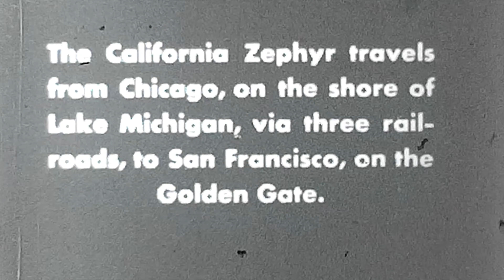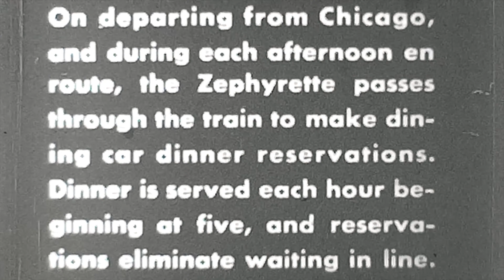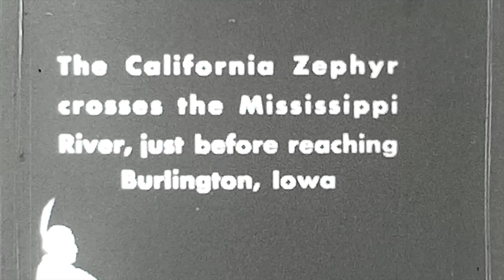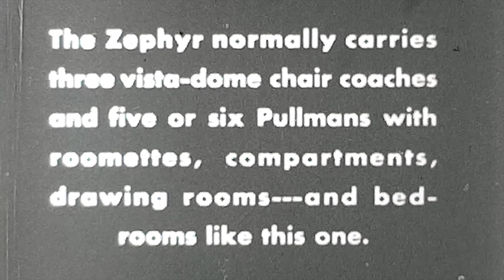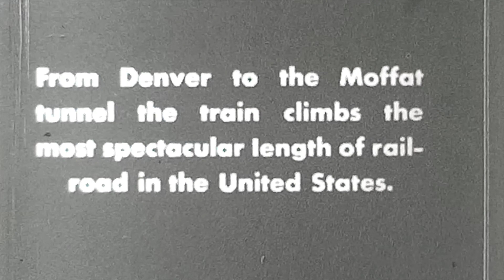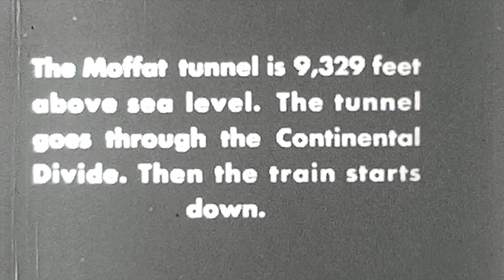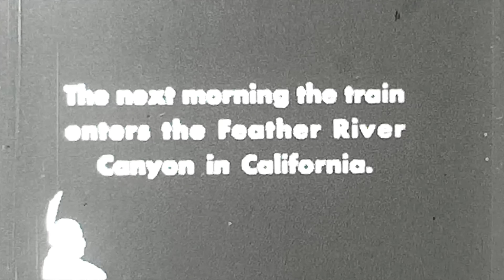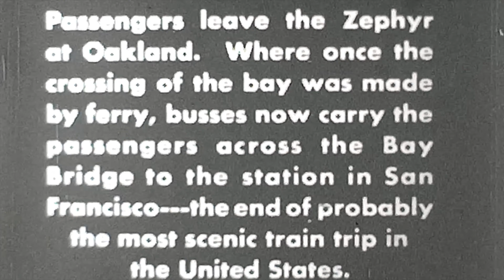The California Zephyr Super 8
A trip of the iconic Zephyr. Vintage footage of the railway on Super 8.